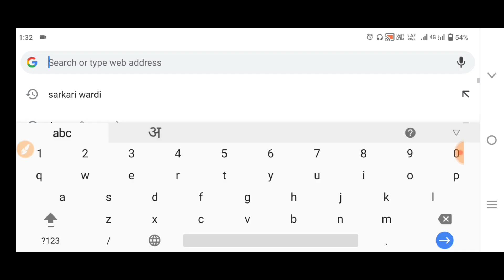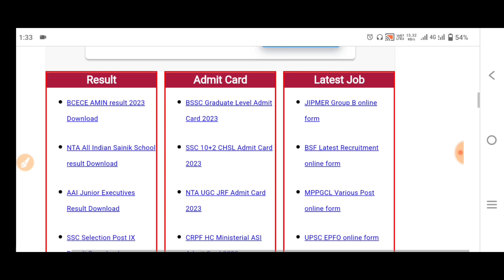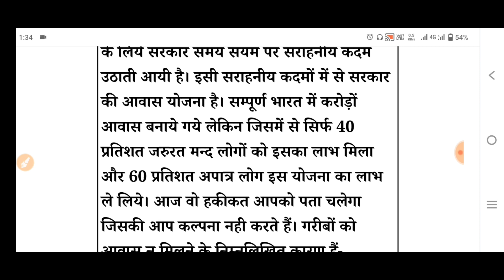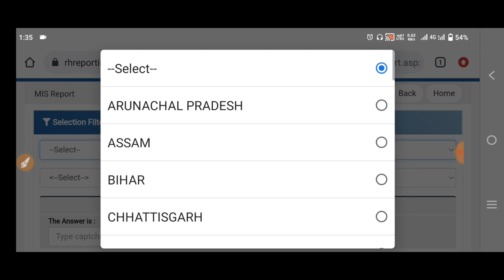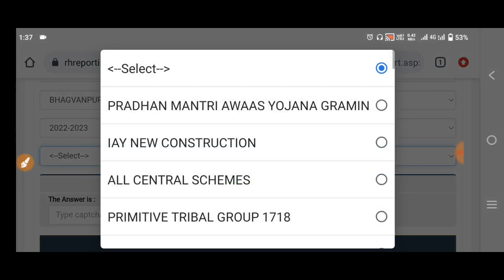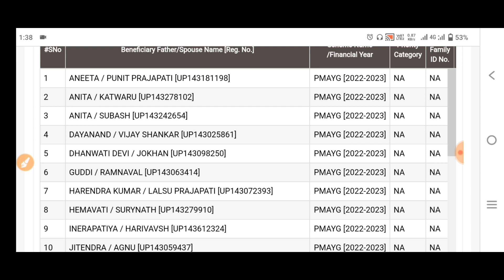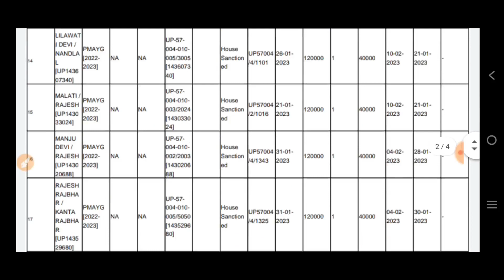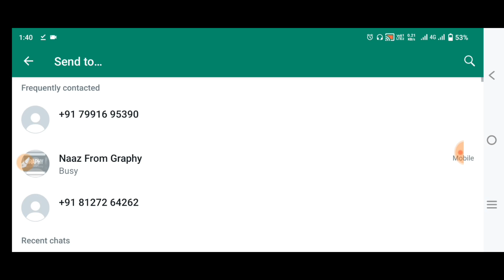pradhan mantri awas yojana new list 2023 होली के बाद की नयी सूची 2023 पी एम आवास IAY new list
प्रधानमंत्री आवास योजना 2023,प्रधानमंत्री आवास योजना-ग्रामीण 2023,प्रधानमंत्री आवास योजना ग्रामीण लिस्ट 2023,pm awas yojana 2023,प्रधानमंत्री आवास योजना,प्रधानमंत्री आवास योजना सूचि 2023,आवास योजना 2023,प्रधानमत्री आवास योजना फॉर्म 2023,pradhan mantri awas yojana 2023,प्रधानमंत्री आवास योजना सूची 2023,प्रधानमंत्री आवास योजना सूची 2023 देखें,पीएम आवास योजना ग्रामीण सूचि 2023,छत्तीसगढ़ में प्रधानमंत्री आवास योजना 2023,प्रधानमंत्री आवास योजना शहरी लिस्ट 2023,